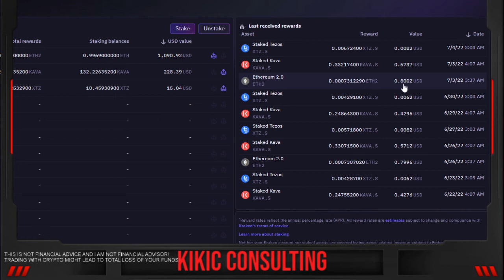#39 ETH Sunday: Weekly Staking Rewards from Staking 1 ETH on Kraken Exchange!